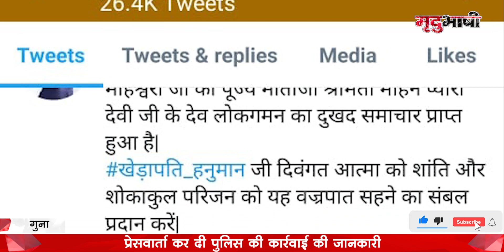Guna Encounter मामले में Fake News से परेशान Police | Vishwas Sarang | Mradubhashi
गुना जिले के आरोन क्षेत्र में एक दिन पहले पुलिस टीम पर फायरिंग करने के मामले में गुना एसपी ने सोशल मीडिया पर चल रहीं अफवाहों को नकारा है। दरअसल, देर रात से सोशल मीडिया और कुछ समाचार चैनलों द्वारा पुलिस पर फायर करने वाले चार शिकारियों का एनकाउंटर करने की खबरें चलाई जा रही हैं, इसके बाद गुना एसपी राजीव कुमार मिश्रा और ग्वालियर जोन के अतिरिक्त पुलिस महानिदेशक डी. श्रीनिवास मीडिया के सामने आए और पुलिस कार्रवाई की जानकारी दी।